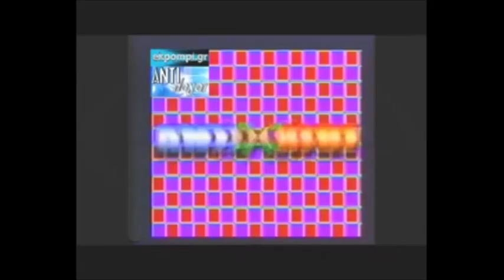Οι σαδιστές... ekpompi.gr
Σαδιστές ψυχοπαθείς παράνομοι και αγιάτρευτοι, αυτοαποκαλούμενοι... πολιτικοί και μιντιάρχες, δεσπόζουν παντού ανεμπόδιστα σκορπίζοντας ατέλειωτες αλυσίδες και δεινά...